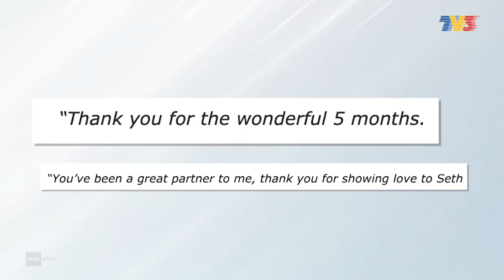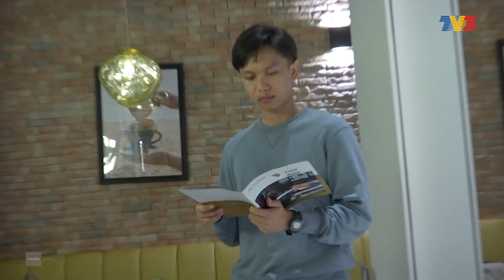Lebih baik doakan kebaikan, kata Shila Amzah, Ubai | Melodi (2023)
Selepas bertunang lebih dari 5 bulan, netizen mula menyakat kedua pasangan Shila dan Ubai sehingga membuka kepada ruang untuk mengutuk. Krew Melodi sempat bertemu untuk mendapatkan sendiri komen mengenai ujian yang dilalui oleh mereka berdua.